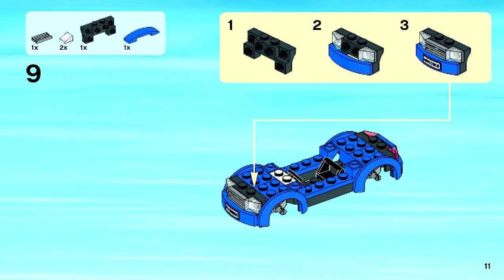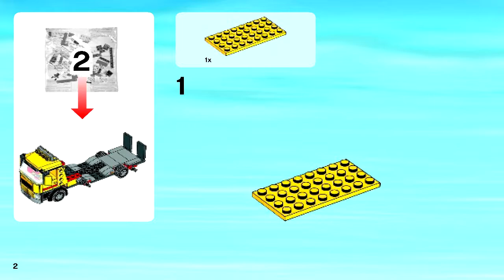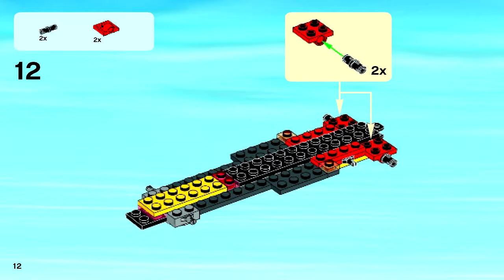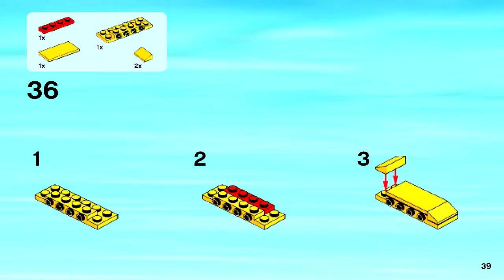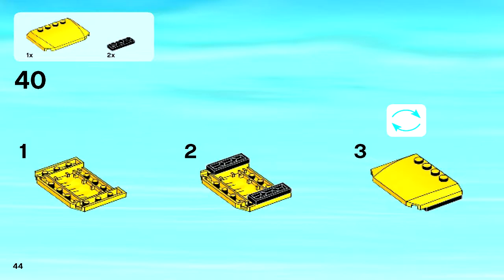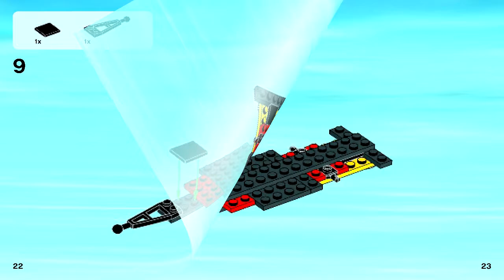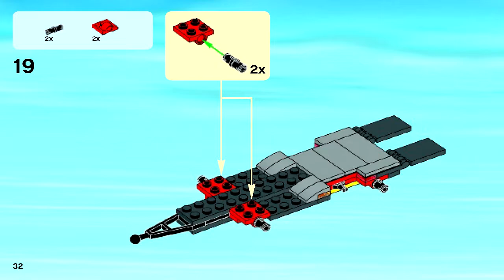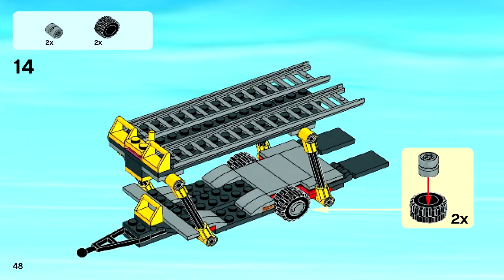LEGO 60060 - Auto Transporter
Theme: LEGO City
Set Number: 60060-1
Official Piece Count: 350
Year Released: 2014
Minifigure Count: one truck driver and one businessman
Dimensions (LxWxH): 35.3cm x 19.1cm x 8.9cm